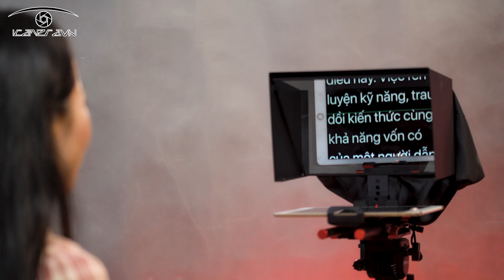Hướng dẫn sử dụng máy đọc cue Telepromter TY-330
Máy nhắc chữ cho IPAD/TABLET TELEPROMTER TY-330

TELEPROMTER TY-330 được thiết kế nhỏ gọn dễ dàng di chuyển hay mang đi hiện trường cảnh quay ngoài trời, hỗ trợ đắc lực cho công việc quay phim, ghi hình bản tin, dẫn chương trình, giúp MC tiết kiệm thời gian trong việc chuẩn bị học trước văn bản.

Đặc điểm:

- Hỗ trợ máy tính bảng 7-13 inch như iPad hoặc bất kỳ loại tablet Android nào trong phạm vi kích thước cho phép.

- Có thể hỗ trợ bất kỳ ứng dụng teleprompter nào trên cửa hàng ứng dụng.

- Hỗ trợ hệ thống iOS/android

- Chỉnh sửa văn bản một cách dễ dàng, hỗ trợ định dạng doc, txt, rtf và các định dạng văn bản khác….

- Kính quang phổ nhập khẩu, cho chất lượng chữ hiển thị một các sắc nét và rõ ràng nhất.

- Nó được đựng trong một vali chống sốc, đảm bảo an toàn hiệu quả các thiết bị và thuận tiện cho việc vận chuyển.

Bộ sản phẩm gồm:

1 bộ giá đỡ
1 khung vải đen
1 kính quang phổ nhập khẩu
1 hộp đựng chắc chắn
1 điều khiển từ xa

Hotline tư vấn và đặt hàng: 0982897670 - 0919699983